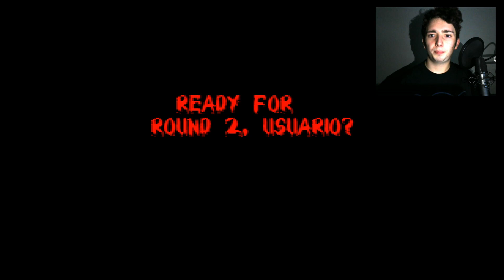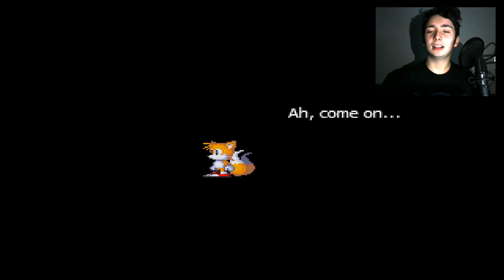¡SONIC CONTRA SONIC.EXE [Round2.exe]